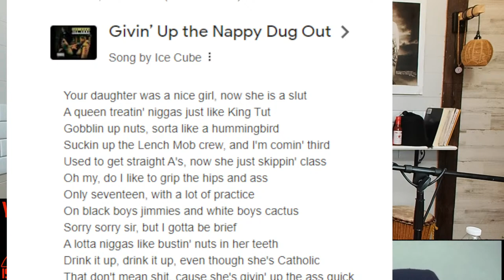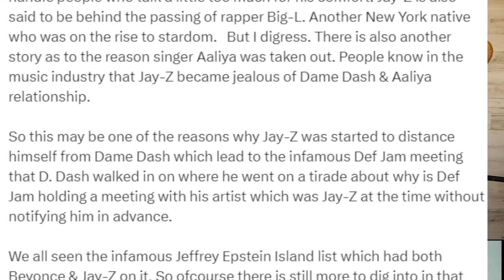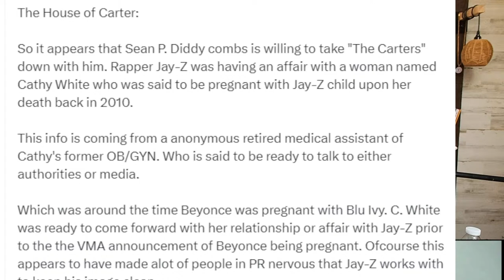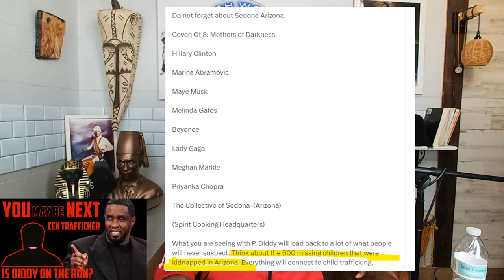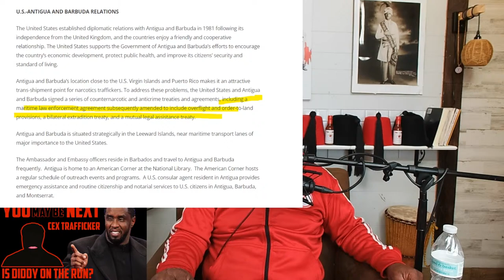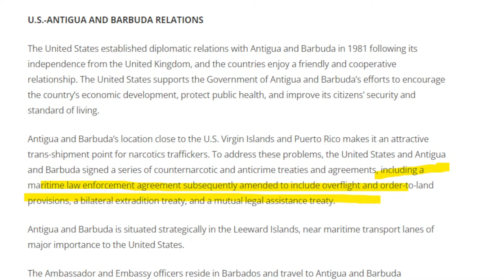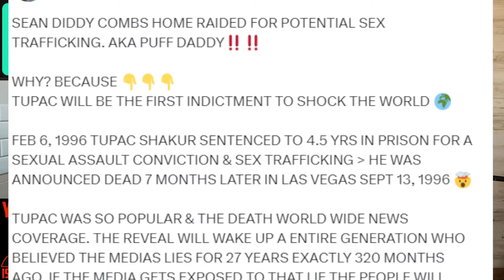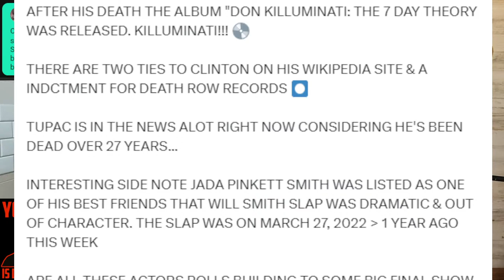Diddy houses raided & Allegedly P Diddy escaped in his private Jet! Diddy Friends are sitting ducks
Rumor is P Diddy escaped in his private jet to Antiqua to avoid capture
Search warrant activity at homes belonging to musician and producer Sean “Diddy” Combs on Monday is related to an ongoing Cex trafficking investigation The source would not specify whether Combs himself was the specific target, citing the sensitive nature of the investigation.
Responding to reports of raids at homes belonging to Combs, the Department of Homeland Security Investigations New York confirmed it had “executed law enforcement actions as part of an ongoing investigation.” Law enforcement could be seen Monday at Combs’ home in the Miami area and his home in Los Angeles, according MWTV .